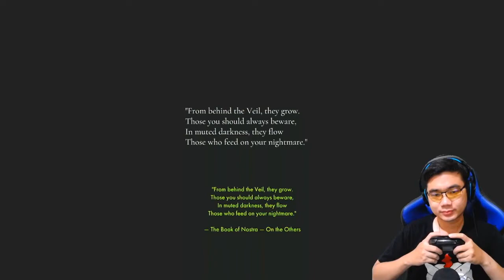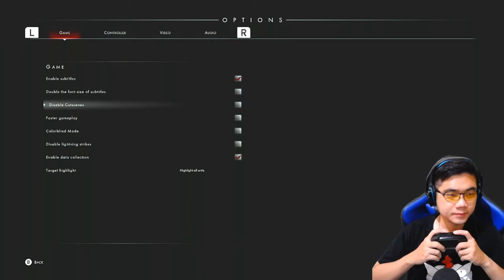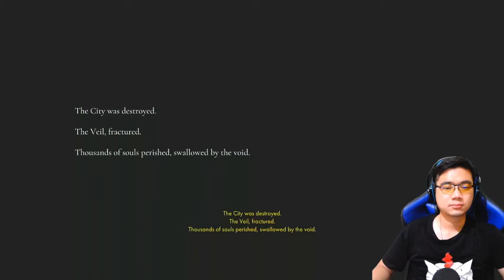GAME HITAM PUTIH YANG KEREN ABISS - OTHERCIDE NINTENDO SWITCH INDONESIA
Hi Guys Kali ini zetochickpaw akan memainkan game strategi turn base yang dimana memiliki grafis hitam putih yang keren abiss. Penasaran kan ? Tonton videonya sampai habis ya Guys. ENJOY!